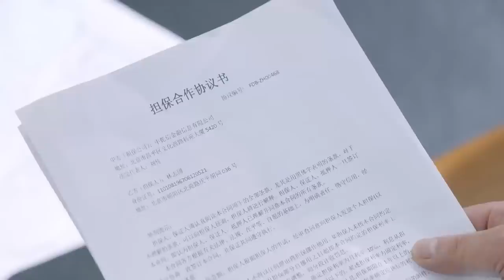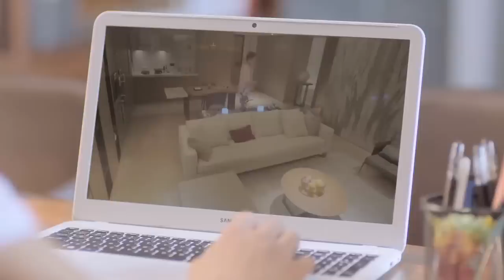ENGSUB【CEO Married Me】▶EP34 | Xu Kai, Chai Biyun 💌CDrama Recommender